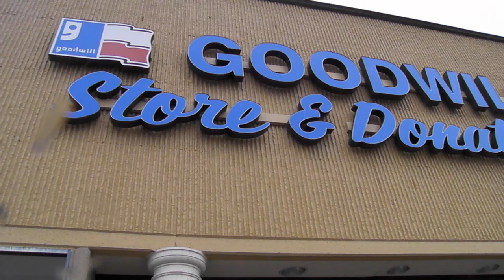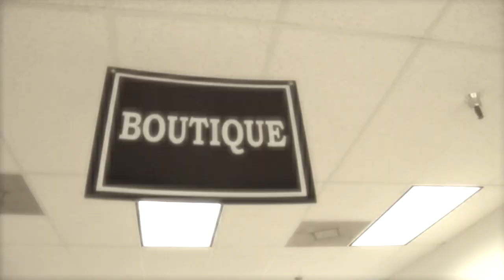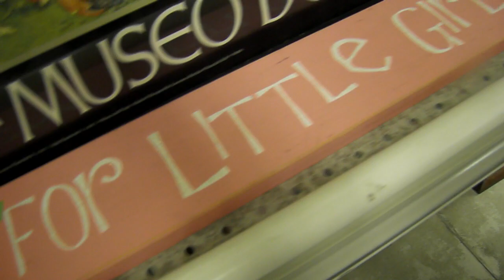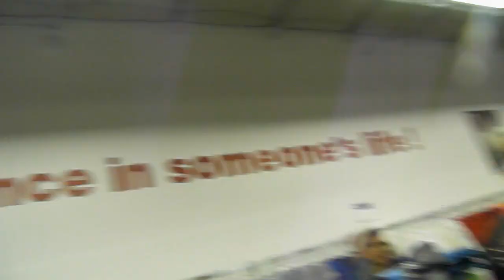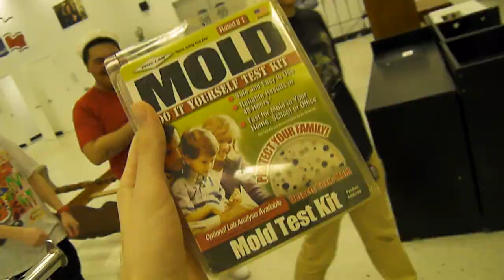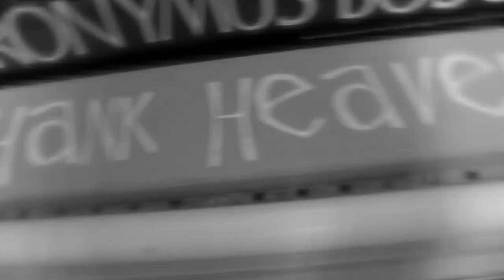Trip to the Thrift #62 Ultimate Holiday Special! Ft. Lil Kinky Twis, Akbar, OG Elf, YKP, and Santa!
In the BEST Trip to the Thrift to date, Paul Cantu and his legion of elf warrior princesses take on Goodwill and rifle through racks of clothing in search of vintage snapbacks, sneakers, jerseys, jackets, and other amazing pickups!! Happy Holidays!